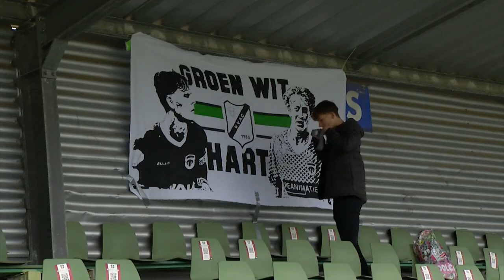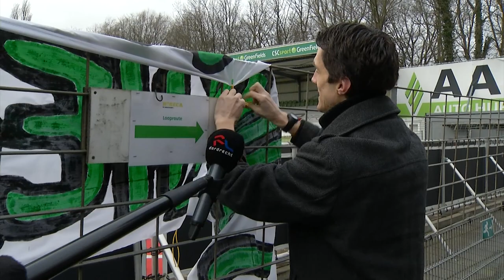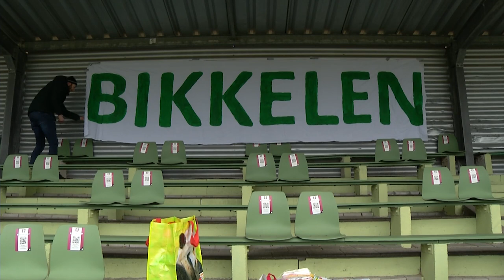Spandoeken van supporters moeten FC Dordt aan overwinning helpen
Voor het eerst sinds lange tijd waren er weer supporters te zien in het Riwal Hoogwerkers Stadion van FC Dordrecht. De club is een winactie gestart waarbij als steun zo veel mogelijk spandoeken met aanmoedigingen voor de wedstrijd tegen Roda JC zijn opgehangen.

De coronamaatregelen zullen er nog wel even voor zorgen dat de tribunes aan de Krommedijk leeg blijven. “Daardoor hopen we toch door spandoeken dat onze spelers het supportersgevoel krijgen en de overwinning behalen”, vertelt Fleur Amperse.

“Bikkelen”, zo valt op een van de opgehangen spandoeken te lezen. “De boodschap is duidelijk, hè?”, zegt de eigenaar van het doek. “Het leek erop alsof dat de afgelopen weken niet altijd gebeurde, dus ik dacht: dan kan ik het maar beter even op zetten.”

Swen heeft een spandoek gemaakt met zijn keepende neef Ronald Vlot erop, net als een goede vriend van hem die in de jeugd speelt. “En allebei komen ze van ons cluppie vandaan”, verwijzend naar VVAC uit Ottoland.

“Heel verdrietig, dat doet pijn”, zo omschrijven FC Dordrecht-supporters het al maanden niet aanwezig kunnen zijn bij een wedstrijd van de Schapekoppen. “Ze hebben toch je steun nodig want op de een of andere manier draag je zo toch een steentje bij.”

En wie het mooiste, meest originele spandoek maakt? Die wint een Meet & Greet met hoofdtrainer Jan Zoutman en de rest van de clubstaf. De jury (Zoutman zelf en twee spelers) komt zaterdagmiddag bij elkaar om het mooiste spandoek te kiezen.

Meer lezen?